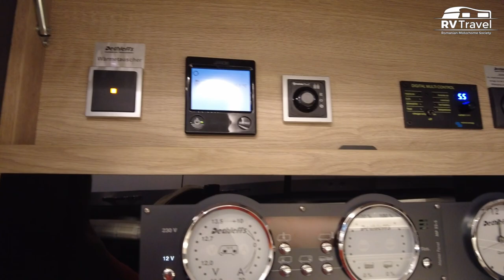🆕 Luxury motorhome 2023 Dethleffs: Globetrotter XXLA with center round seating group - XL space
EN
New motorhomes 2023 - Dethleffs Globetrotter XXL A - The largest motorhome in the Dethleffs range, with its length of 8.86 metres, belongs to the premium class. It includes equipment of exceptional quality with an extremely winterproof and rot-proof conversion, generous freedom of movement in the living room, a spacious bathroom and an exclusive professional kitchen, offering everything that experienced motorhome owners expect for year-round use of their vehicles. With its powerful 180 HP engine, the Iveco Daily also enables an enormous payload capacity of some 1.7 tonnes as well as the option to tow trailers weighing up to 3.5 tonnes.
The exterior design is consistent with the uniform design logic of the Dethleffs range, featuring three-tone graduated colour areas and the dynamically curved line accentuated in red while simultaneously conveying a high degree of value. The interior of the Globetrotter XXL A now exhibits an elegant, friendly and airy design through bright wood in combination with white surfaces, modest grey accents and a sophisticated appearance that features a marble and concrete look. This is complemented by a choice between two new upholstery options as well as two genuine leather trim packages. The Globetrotter XXL A is available in two layouts that essentially differ in terms of the arrangement of the beds in the spacious bedroom at the rear, with a central double bed with one option and single beds with the other.

RO
Noile motorhome 2023 - Dethleffs Globetrotter XXLA - Cea mai mare autorulotă din gama Dethleffs, cu o lungime de 8,86 metri, aparține clasei premium. Aceasta include echipamente de o calitate excepțională, cu o conversie extrem de rezistentă la iarnă și la putrefacție, libertate de mișcare generoasă în camera de zi, o baie spațioasă și o bucătărie profesională exclusivistă, oferind tot ceea ce așteaptă proprietarii experimentați de rulote pentru o utilizare a vehiculelor lor pe tot parcursul anului. Cu motorul său puternic de 180 CP, Iveco Daily permite, de asemenea, o capacitate enormă de încărcare utilă de aproximativ 1,7 tone, precum și opțiunea de a tracta remorci cu o greutate de până la 3,5 tone.
Designul exterior este în concordanță cu logica de design uniformă a gamei Dethleffs, prezentând zone de culoare gradată în trei tonuri și linia curbă dinamică accentuată în roșu, transmițând în același timp un grad ridicat de valoare. Interiorul modelului Globetrotter XXL A prezintă acum un design elegant, prietenos și aerisit, prin lemnul strălucitor în combinație cu suprafețele albe, accente modeste de gri și un aspect sofisticat care prezintă un aspect de marmură și beton. Acest aspect este completat de posibilitatea de a alege între două noi opțiuni de tapițerie, precum și două pachete de tapițerie din piele naturală. Globetrotter XXL A este disponibil în două configurații care diferă în esență în ceea ce privește dispunerea paturilor în dormitorul spațios din spate, cu un pat dublu central la o opțiune și paturi de o persoană la cealaltă.